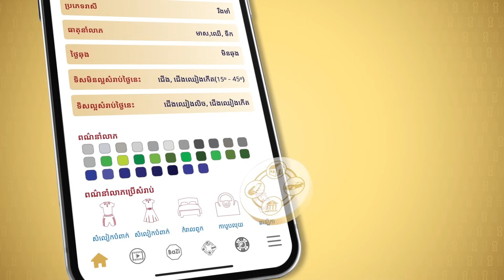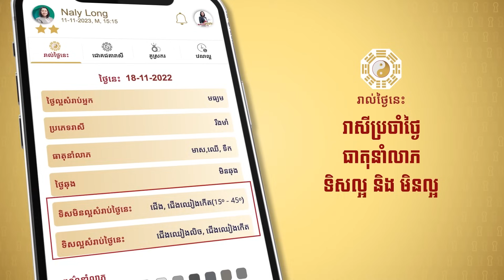តើរាសីបែបណាខ្លះហេង រាសីបែបណាខ្លះសយ​ ក្នុងឆ្នាំ2024 ? - Master Naly Fengshui [ Full ]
ប្រធានបទ: តើរាសីបែបណាខ្លះហេង រាសីបែបណាខ្លះសយ​ ក្នុងឆ្នាំ2024 ?

MasterNalyFengshui Mydestinyវាសនាខ្ញុំ តើរាសីបែបណាខ្លះហេងរាសីបែបណាខ្លះសយ​ក្នុងឆ្នាំ2024?